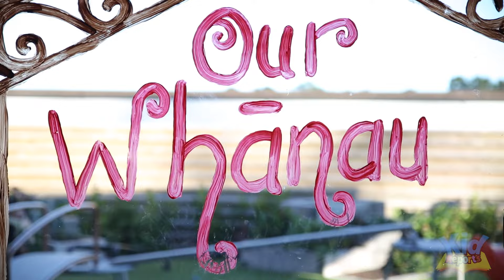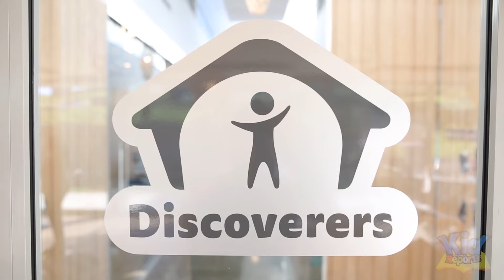Kids Cove Albany KidReports Testimonial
KidReports Video Testimonial - Kids Cove early learning centre - Albany - Sharn speaks about Kids Cove albany and their experience with the KidReports classroom management software.